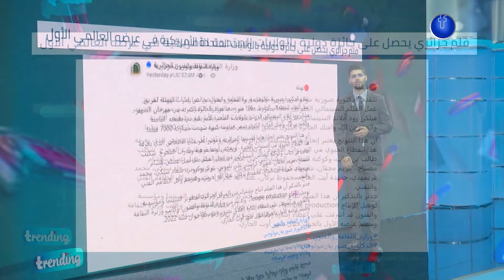تريندينغ | فلم جزائري🇩🇿 يحصل على جائزة دولية بالولايات المتحدة الامريكية في عرضه الأول 🥇